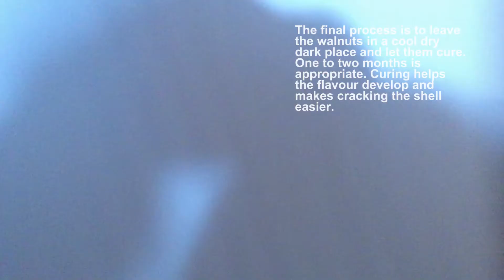English Walnut Processing at home - Fast and easy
Small Scale walnut processing at home.